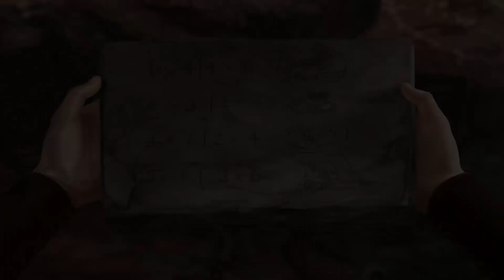Lets Play - Das schwarze Auge: Satinavs Ketten [Teil 9]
Wir finden endlich einen Weg den Kobold zu überlisten, sodass er uns den Aufenthaltsort des Feenforschers verrät. Kurze Zeit später finden wir uns in einer Höhle wieder, wo gleich das nächste Rätsel auf uns wartet, bevor wir dann tatsächlich auf den Feenforscher treffen...